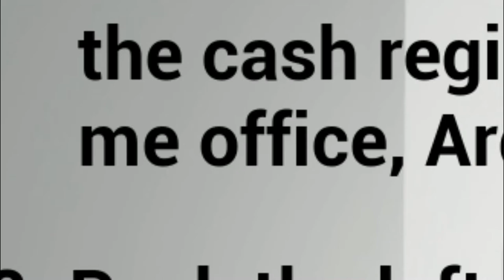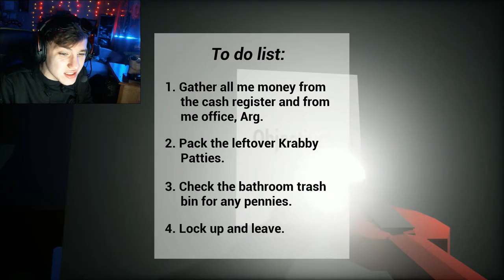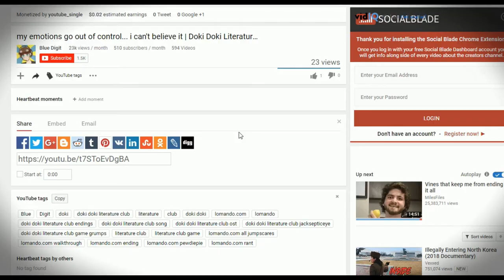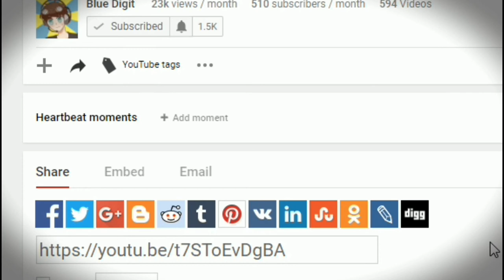IT'S THE HASH-SLINGER SLASHER!!! | 3am at the Krusty Krab